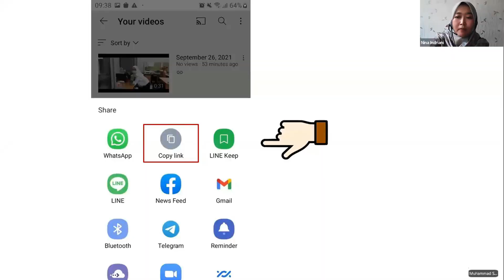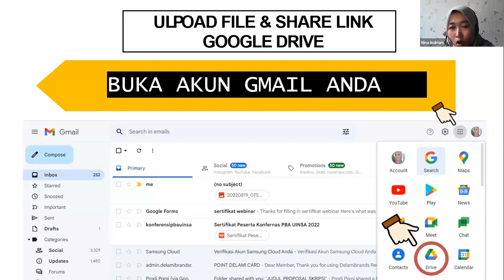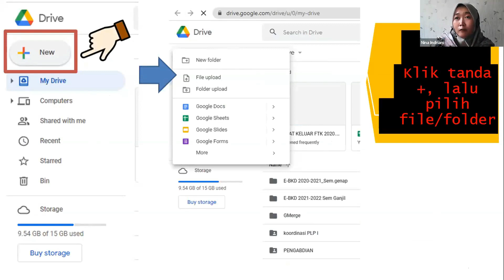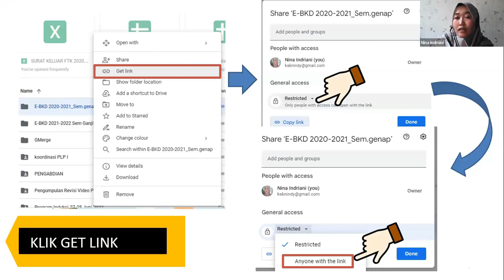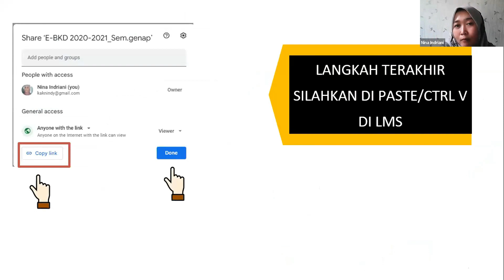Cara Mengapload File di Google Drive dengan Benar